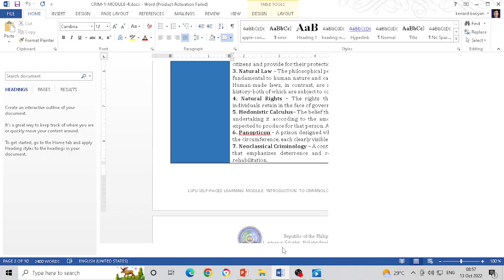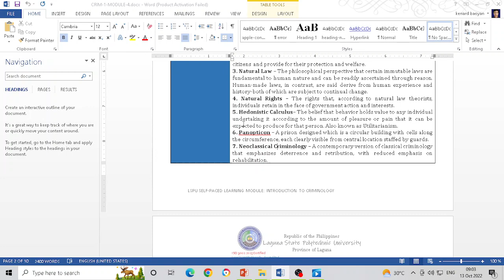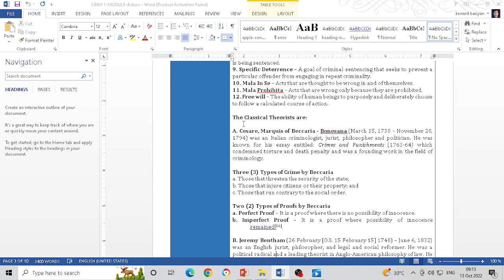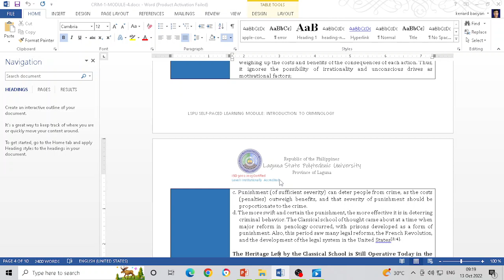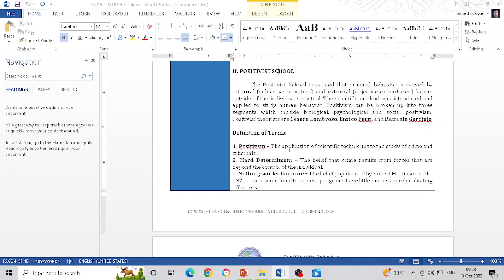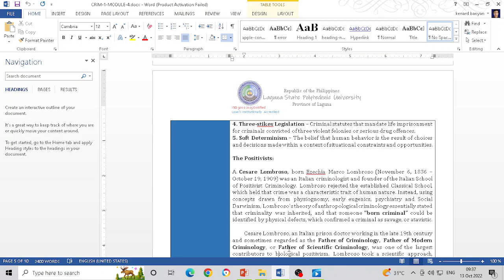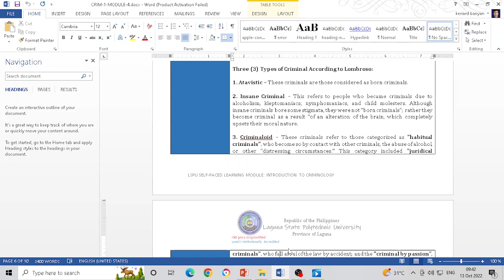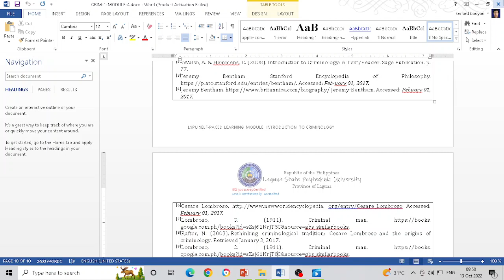Schools of Thought in Crime Causation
Schools of Thought in Crime Causation. Classical School versus Positivist School, their differences and concepts.